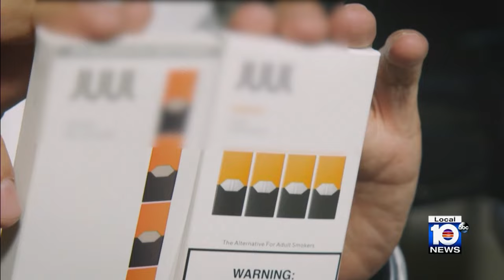New study finds rising cancer rates in young women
Government study finds increased rates of early on-set cancer in women in their thirties